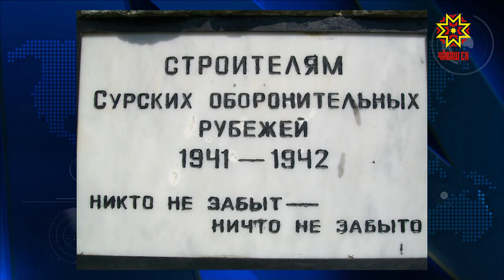В Чебоксарах прошел единый «Урок Победы»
В школах Чувашии прошел Урок Победы. Вспоминали о том, как жила республика в годы Великой Отечественной войны, какой вклад внесли наши земляки в разгром фашизма. Но главное, о чем не должен забывать ни один человек в нашей стране.